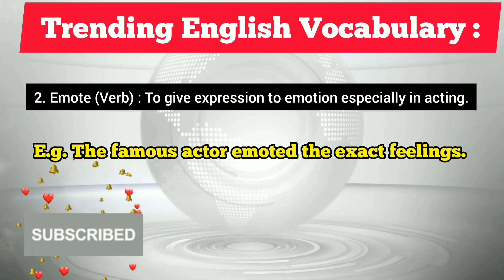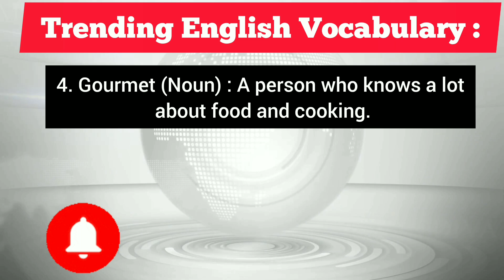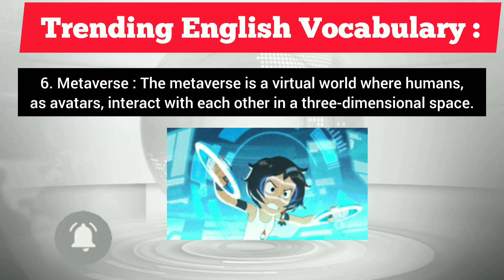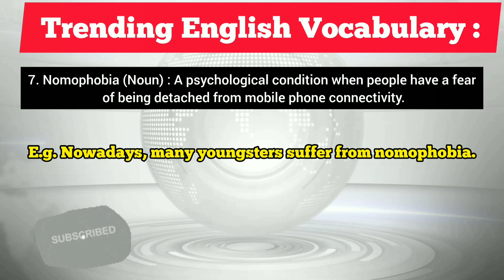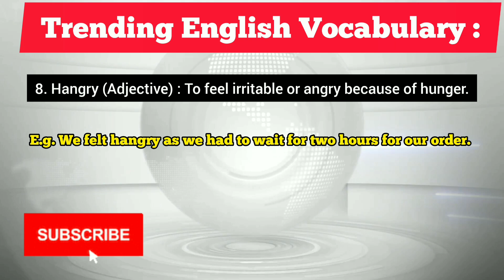Trending English Vocabulary | Meanings | Examples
Learn Trending English Vocabulary  || English Words || Uses of Trending Vocabulary for Spoken English || Spoken English || English Speaking Practice || Speak Correct English || Practice English Speaking with Important Words || English Vocabulary for Everyday Life || IELTS preparation @WisdomZone

Chapters:
00:00 Intro
00:48 Paparazzi
01:16 Emote
01:43 Gourmet 1
02:05 Gourmet 2
02:34 Montage
03:09 Metaverse
04:00 Nomophobia
04:51 Hangry
06:00 Extro

English Expressions & Vocabulary to Sound Polite

Useful English Adjectives for Everyday Use

Use Simple English Terms and Sound Advanced

Amazing English Vocabulary

Amazing English Vocabulary

Important Opposite Vocabulary in English

Food & Drinks English Terms

Advanced English VOCABULARY | Multiple Uses

English Expressions For HOLIDAYS

Advanced Words For Everyday English Conversation

 Useful Words to Describe People's Personalities & Feelings

English Conversation Practice Part 24  Using 12 Everyday English Vocabulary

English Names of Fruits & Vegetables

24 UNCOMMON & ADVANCED English Vocabulary Part :1

10 Useful English  Vocabulary for Everyday Life :

Part -1

Part :3